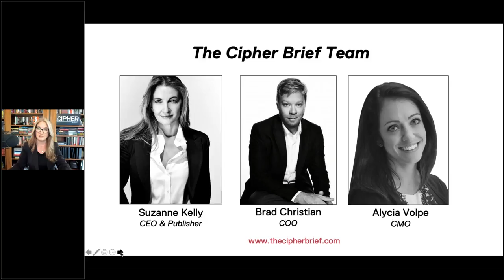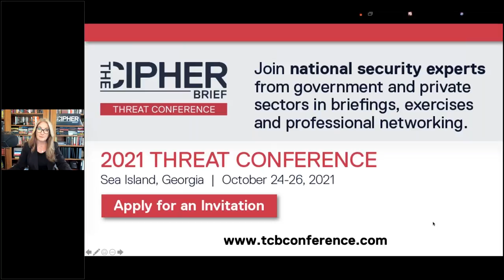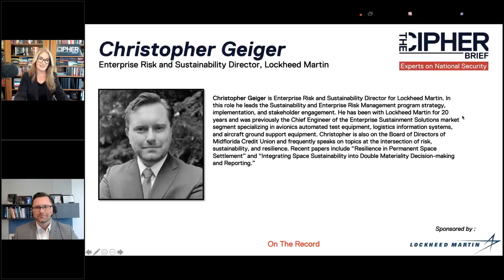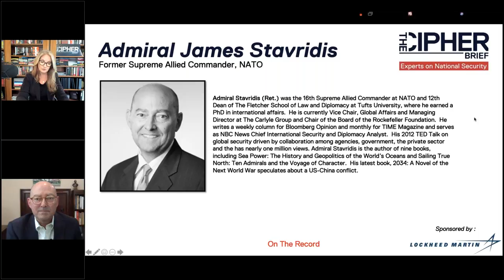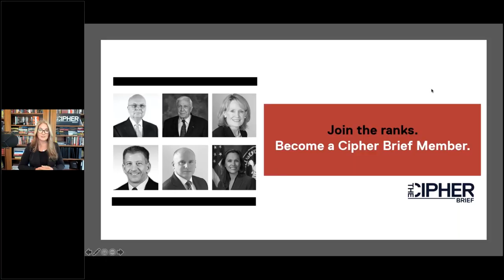A Conversation on Climate Change with Admiral James Stavridis, US Navy Retired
Join us for this important conversation with Cipher Brief Expert and former NATO Supreme Allied Commander Admiral James Stavridis, US Navy Retired.  In this session we answer important questions like: How could climate change and extreme weather serve as an advantage to US adversaries? Why is a warming Arctic so important geopolitically? And what will be required of the Biden Administration, DoD and the IC to manage current and future climate and extreme weather-related challenges?